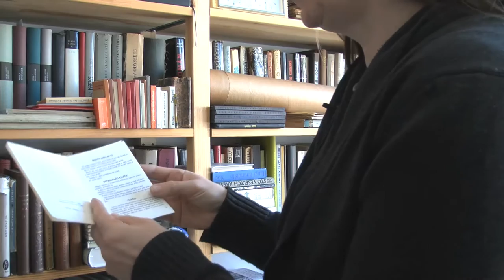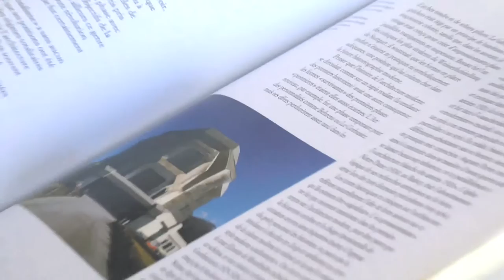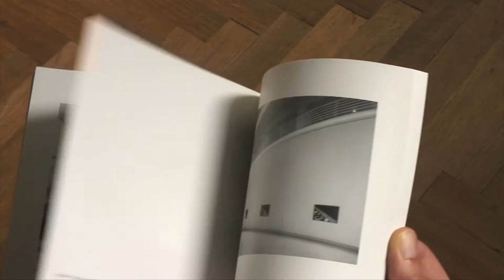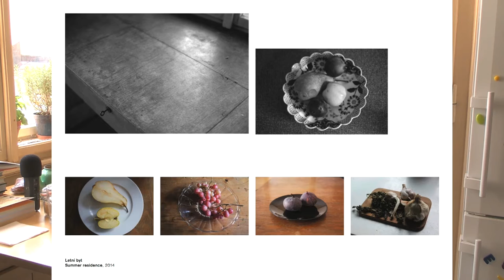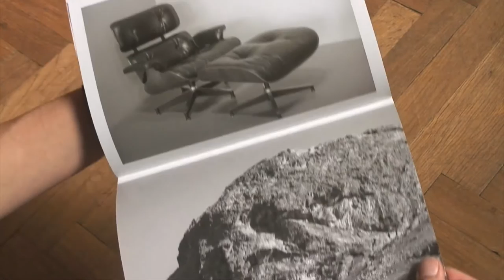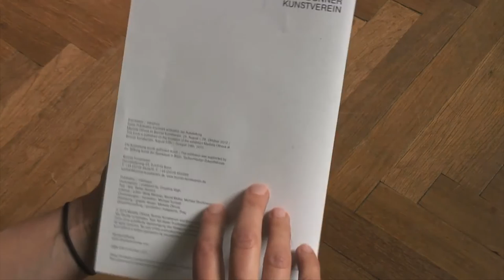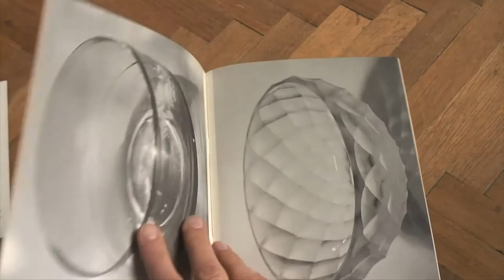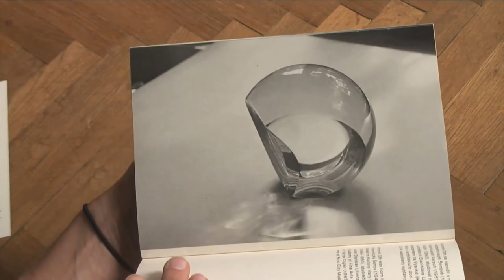Markéta Othová profile